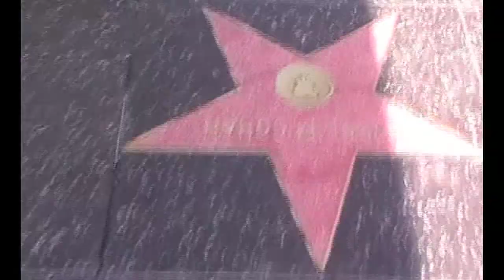My Adventures in Hollywood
A small video with footage from holiday to Los Angeles during February 2013. It was a college trip that had been planned since July 2011 and will become a regular annual event for the college hosted by the Film and Media department. Fantastic stuff!

We went to the Oscars, Disneyland and Universal theme parks and toured the area with an excellent guide. It was immensely fun and one of the best weeks of my life. I thank all those who hung out with me during it who made it funny, exciting and memorable from beginning to end. I also thank our teachers Alex and Mike for preparing and hosting this amazing trip!

Enjoy! The song is Life is a Highway by Rascal Flatts!